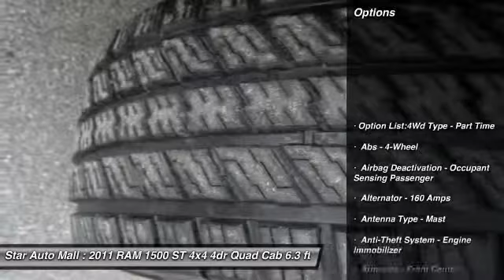2011 RAM 1500 ST 4x4 4dr Quad Cab 6.3 ft. SB Pick Bethlehem PA 18020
2011 RAM 1500 ST 4x4 4dr Quad Cab 6.3 ft. SB Pick